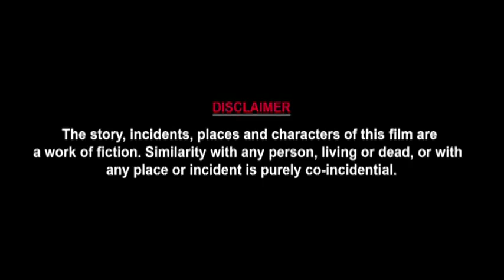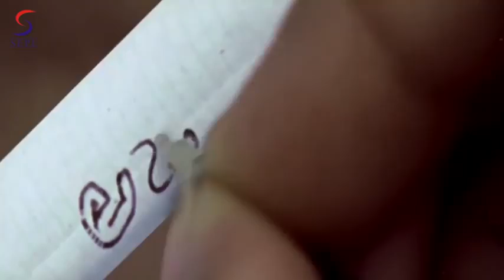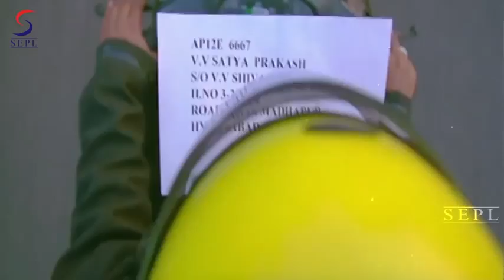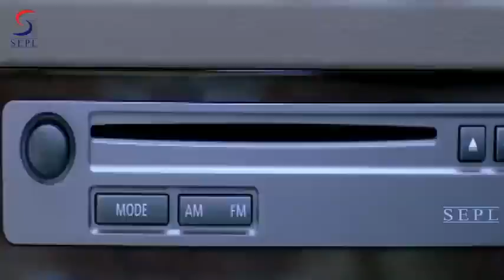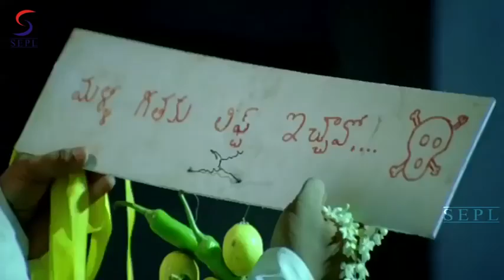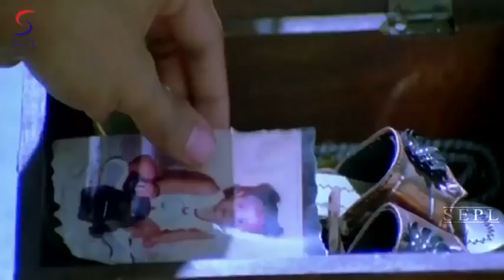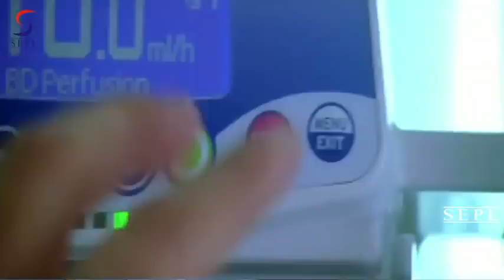Allu Arjun kajal Agarwal new South moive full dubbed in Hindi 2019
Coment this video
Like the moive

Allu Arjun and Kajal Agarwal moive

Next Allu Arjun hit moive